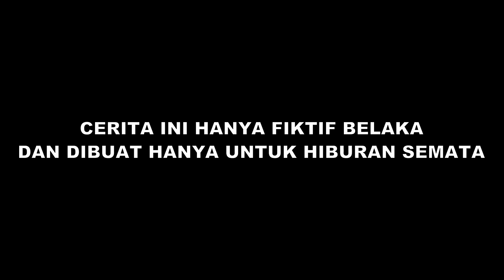Adam Pulang Kampung | Part 2 | Animasi Mas Sayur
Adam hampir nggak dikenal ibunya?

rian.massayur